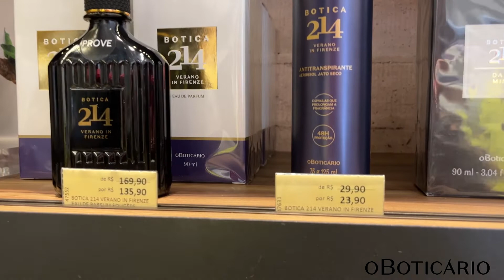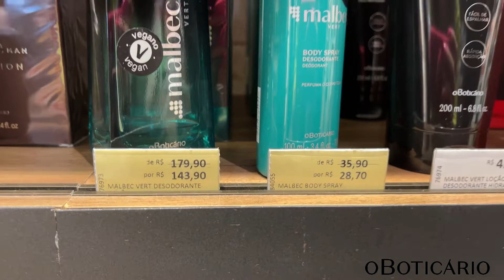FICADICA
Hoje é dia de lançamento e promoções na linha de perfumaria masculina do O BOTICÁRIO.
Confira os descontos, e já corra aproveitar para garantir o presente do Dia dos Namorados.